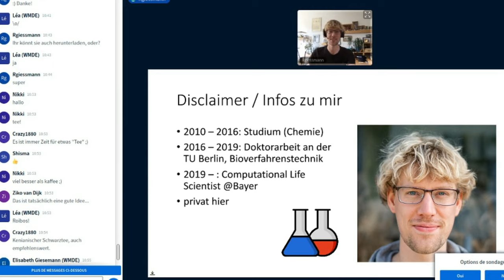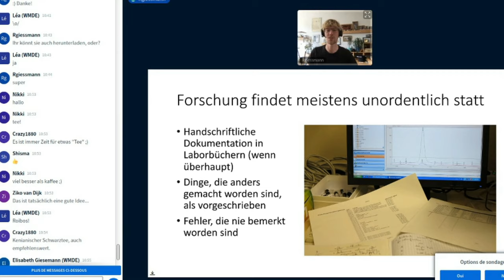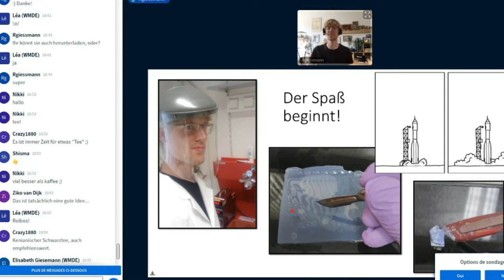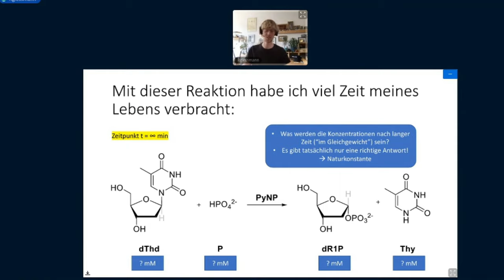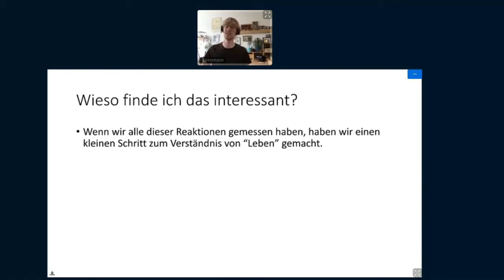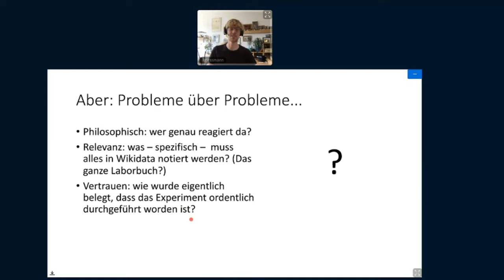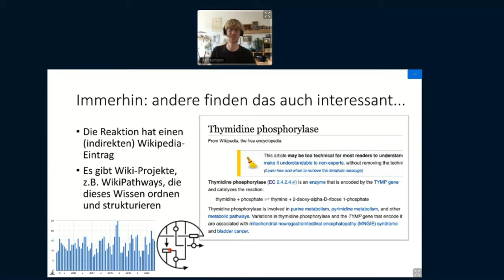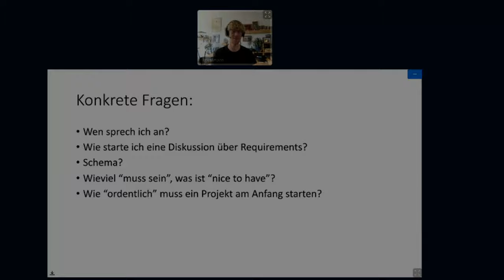Forschung2Wikidata - Robert - Wikidata Wochenende 2020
Vortrag "Forschung2Wikidata" beim Wikidata Wochenende 2020.